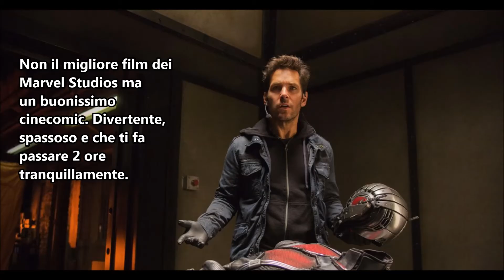Ant-Man - Scheda Film & Recensione #91